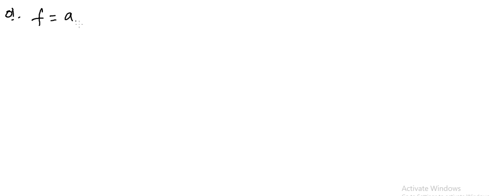VECTOR SPACES (PART - 02)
HI,
I AM BISWAJIT PAUL.